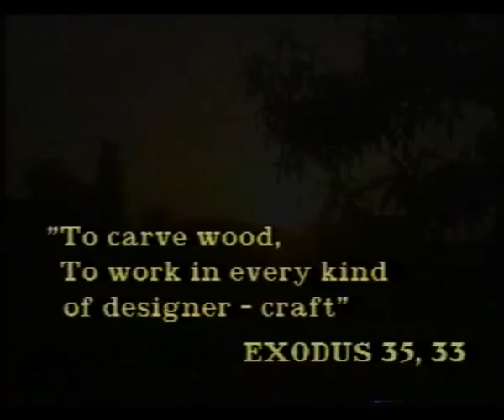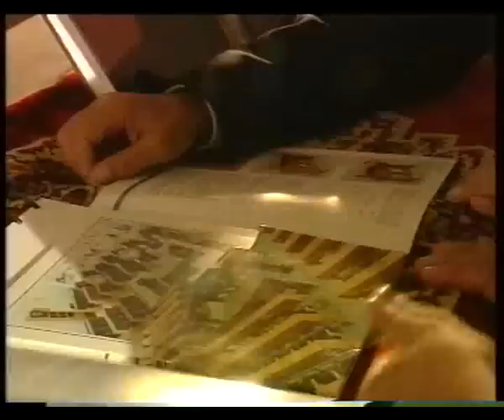לביא תעשיות רהיטים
סרט תדמית